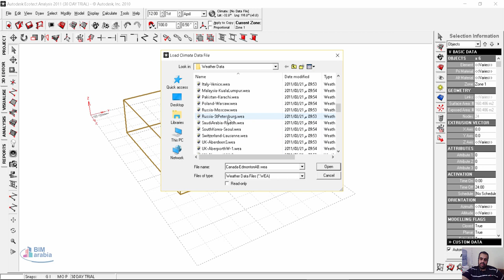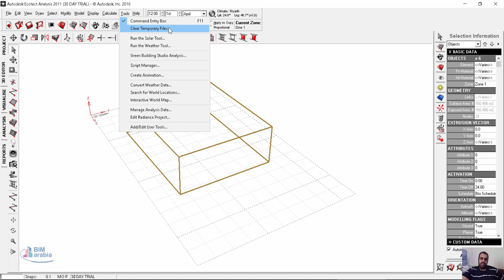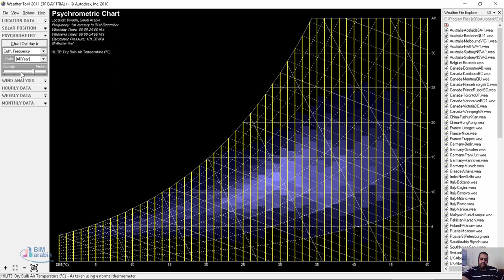23 ecotect الخريطة السيكرومتريةpsychrometric chart